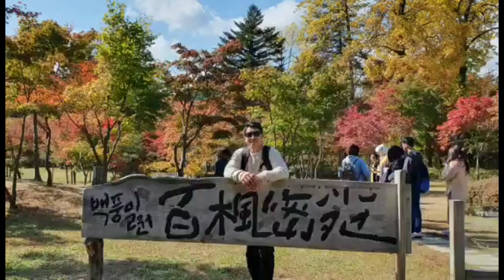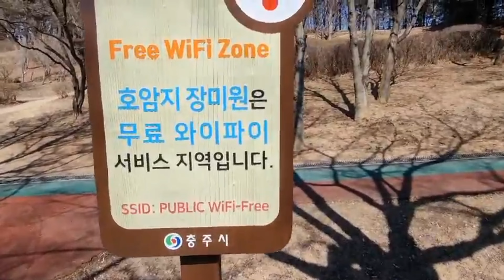Libreng Gym sa mga Park || South Korea